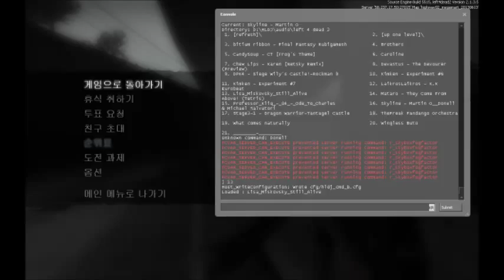☣roblox,nwi imgeum☣'s l4d2 play - highwaytohell 2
모드: 캠페인  / 어려움 Mode: Coop / Hard
함께한 이 Joined Player(s)